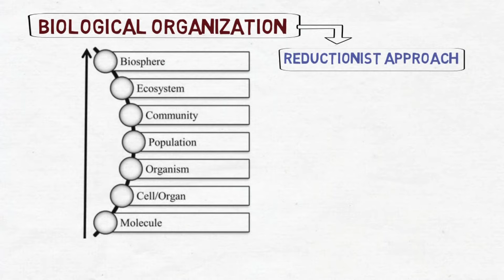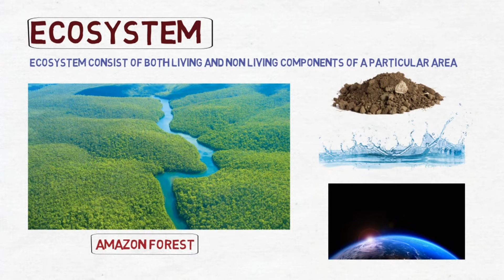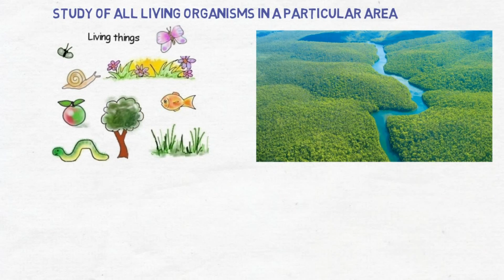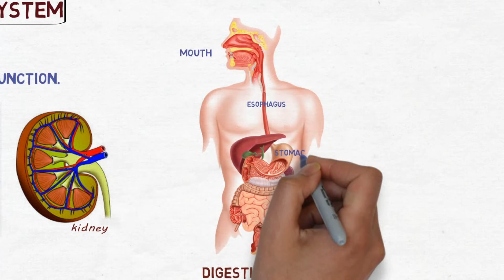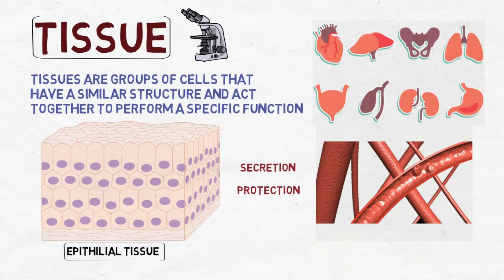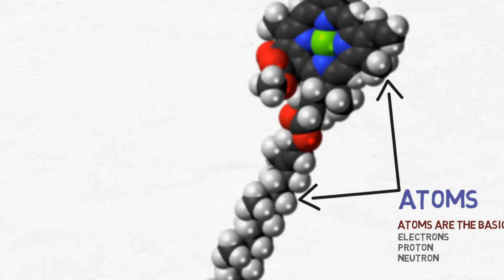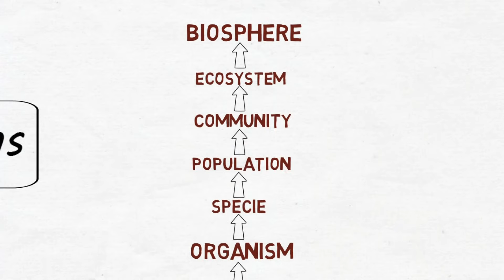Levels of Organization in Biology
Biology is the study of life. Since life is such a broad topic, scientists break it down into several different levels of organization to make it easier to study.
These levels start from the smallest unit of life and work up to the largest and most broad category.
Molecule
Molecules are made of atoms, the smallest unit of chemical elements. They can be found in all matter, living and non-living. Molecules make up the most basic structures of living beings. Two biological disciplines that focus on this level are biochemistry and molecular biology.
Cell
A cell is the basic unit of life. There are two kinds of cells: plant cells, which have a rigid cell wall made of cellulose molecules, and animal cells, which have flexible cell membranes. Cell biologists consider questions such as metabolism and other questions about structure and function within and between cells.
Tissue
Tissue is made of cells that work together to perform a certain task. Muscle tissue, connective tissue, and neural tissue are some types of tissue. Histologists are an example of biologists who work at this level.
Organ
An organ is a system of tissues that work together on a larger scale to do certain jobs within an animal's body. Examples of organs are the brain, heart and lungs. Anatomy is an example of a biology specialty concerned with this level.
Organ System
An organ system is a group of organs that work together to perform specific bodily functions. The respiratory system, for example, uses the lungs, airways and respiratory muscles to inhale oxygen and release carbon dioxide in animals. Physiologists study the function of parts of the body as they work together. Though physiologists can work at any level of biological organization, they often answer questions related to organ systems.
Organism
An organism is a recognizable, self-contained individual. Organisms can be unicellular organisms such as bacteria or amoebae, or multi-cellular organisms comprised of organs and organ systems. A human being is an example of a multi-cellular organism.
Population
A population is a group of multiple organisms of the same species within a specific area. For example, a pride of lions in Kenya, Africa, is a population.
Community
A community consists of all the different species within a certain area. The population of lions in Kenya, plus the populations of gazelles, giraffes, elephants, dung beetles, and all other species in that area, add up to a community.
Ecosystem
An ecosystem is made up of all the communities in a certain area, as well as all the non-living, physical components of the environment. Rocks, water and dirt are a part of an ecosystem. Ecologists may study populations, communities, or whole ecosystems.
Biosphere
The biosphere is all of the ecosystems on Earth added together. Every animal, plant, bacteria, rock, and molecule is a part of the Earth's biosphere. Non-biologists, such as meteorologists and geologists, may join biologists to answer questions at this level of biology organization.